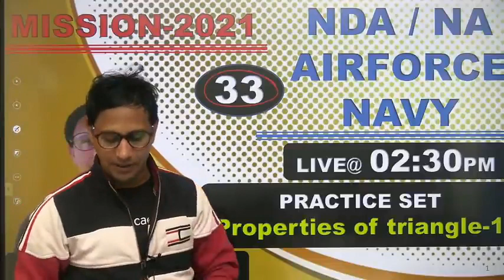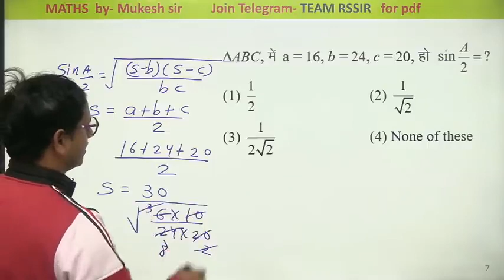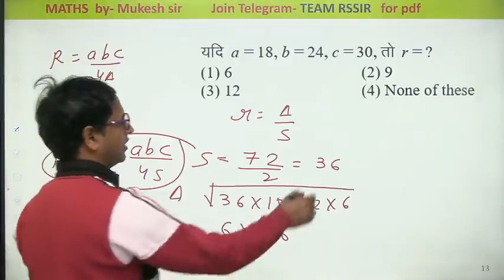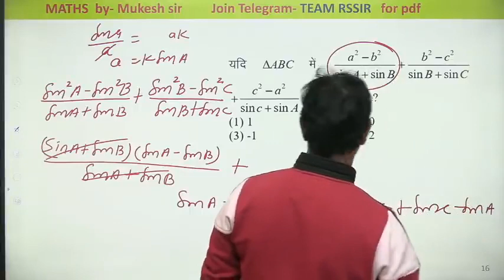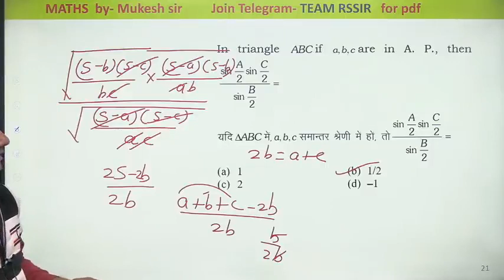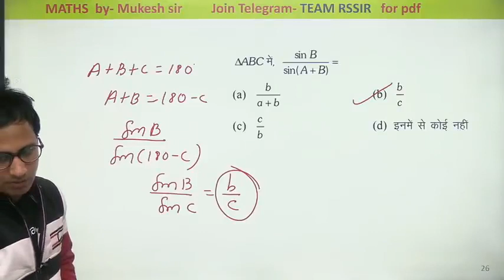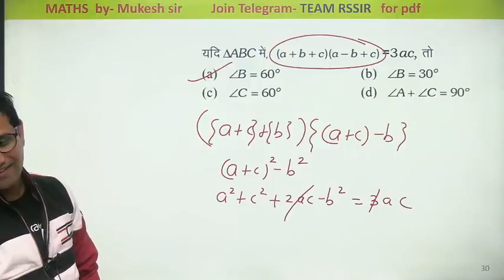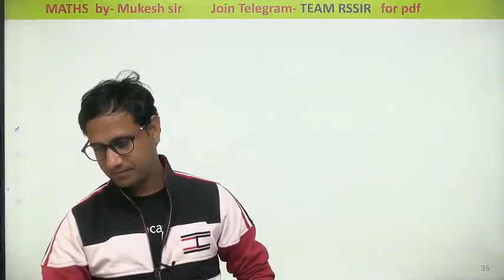(MATHEMATICS-PRACTICE_#PROPERTIES OF TRIANGLE-II"_#CLASS-33);"_#MISSION_BATCH_2021/MUKESH-SIR)